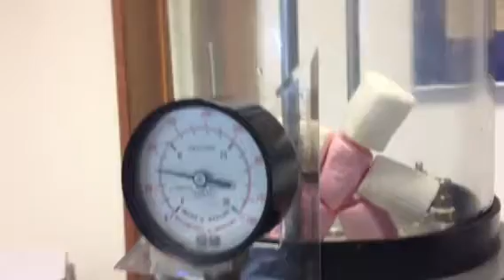Marshmallow man in a vacuum - Boyle's Law demo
The video shows how a marshmallow expands as the air around it is removed. The pressure inside the bubbles in the marshmallow is greater than the external pressure causing the volume to increase. The pressure guage and ruler are included as it may be possible to make some rudimentary calculations to demonstrate Boyle's Law.
Wait for the end of the video to see the air being let back in and the results on the marshmallow!